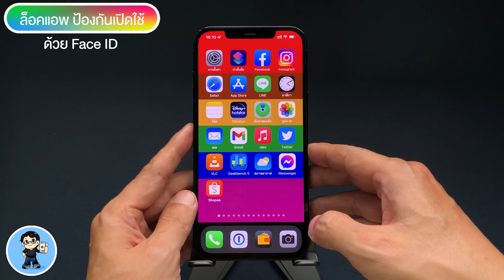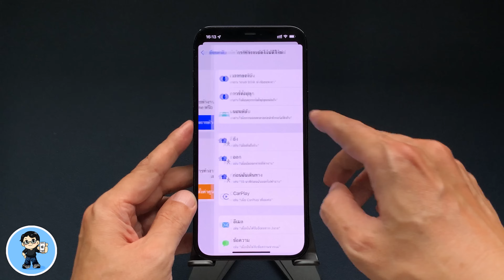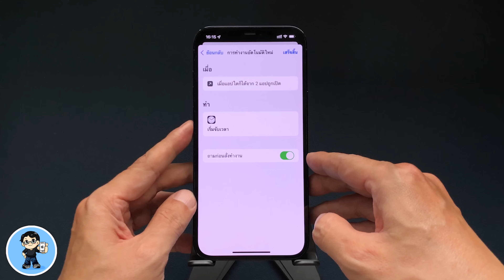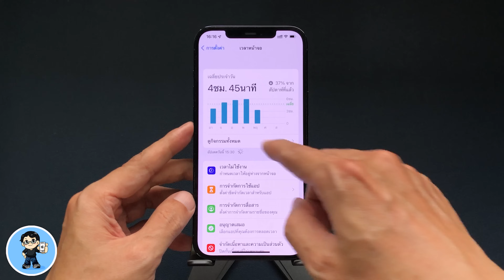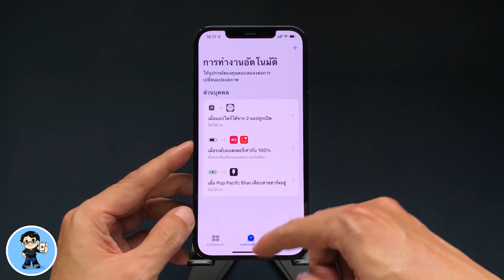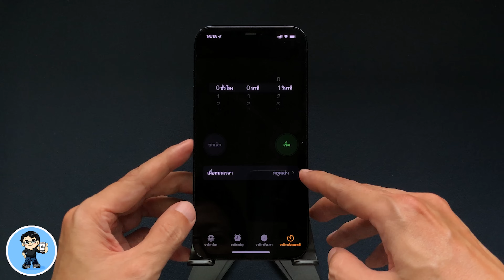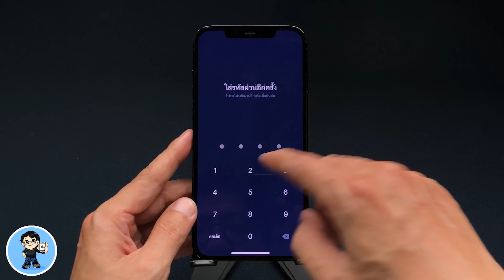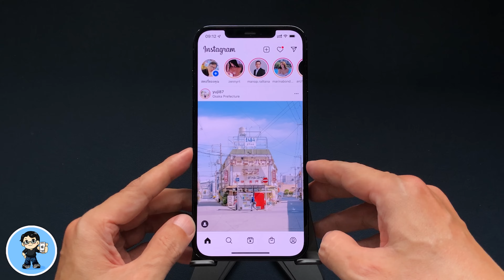ฟรี! วิธีล็อคแอพบน iPhone ด้วย Face ID | เทคนิคลับที่ Apple ไม่เคยบอก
วิธีล็อคแอพ ป้องกันการเปิดแอพบน iPhone และ iPad ที่ทำได้ง่ายๆ ทำได้ฟรี ประยุกต์ใช้การทำงานขแอพคำสั่งลัด และการจับเวลาถอยหลัง มาใช้ในการล็อคแอพ ไม่ให้แอบใช้งานแอพบน iPhone หรือ iPad ได้ง่ายๆ

หนึ่งในคุณสมบัติที่แฟนๆ iPhone รอคอยกันมานาน แต่ก็ยังไม่มีให้ใช้ซักที นั่นคือการล็อคป้องกันการเปิดแอพนั่นเอง ใน iOS 15 ก็ยังไม่มีให้ใช้ ต้องรอให้แต่ละแอพเพิ่มคุณสมบัตินี้กันเอง บางแอพก็มี บางแอพก็ไม่มี ไม่มีวิธีป้องกันการเปิดแอพได้เลย ซึ่งเพื่อนๆ ก็คอมเมสต์ถามกันเข้ามาบ่อยๆ ว่ามีวิธีไหนล็อคแอพได้บ้าง

วันนี้ผมมีวิธีง่ายในการประยุกต์ใช้คุณสมบัติของชอร์ตคัตใน iOS เราไปดูวิธีใช้กันครับ 🍎

00:00 วิธีล็อคแอพ ป้องกันการใช้งานแอพด้วย Face ID
01:26 ขั้นตอนที่ 1 สร้างการทำงานอัตโนมัติ
01:52 วิธีเลือกแอพที่ต้องการล็อค
02:25 ตั้งค่าช่วงเวลานับถอยหลัง
03:25 ตั้งค่าการนับเวลาถอยหลังในแอพนาฬิกา
03:51 ทดสอบการล็อคแอพบน iPhone
04:16 วิธีซ่อนการแจ้งเตือนของคำสั่งลัด
05:13 วิธีปิดการล็อคแอพ
06:41 วิธีล็อคแอพ Line
07:53 วิธีล็อคแอพ Messenger

😍 ลิงค์ดาวน์โหลดแอพ คำสั่งลัด (ฟรี)

🌟 iOS 14.7 ตัวเต็มมาแล้ว | อัพเดตใหม่ล่าสุด ใช้เป็นทันที

🌟 iOS 15 Beta 3 | 14 การเปลี่ยนแปลงใหม่ ใช้เป็นทันที

🌟 iOS 15 | 100+ ฟีเจอร์ใหม่ล่าสุด ดูจบ ใช้เป็นทันที | สอนใช้ iOS 15 ง่ายนิดเดียว

🌟 iOS 15 เช็คด่วน! iPhone รุ่นไหนอัพเดตได้ Apple ประกาศแล้ว | สอนใช้ง่ายนิดเดียว

🌟 iPadOS 15 เช็คด่วน! iPad รุ่นไหนอัพเดตได้ Apple ประกาศแล้ว | สอนใช้ง่ายนิดเดียว